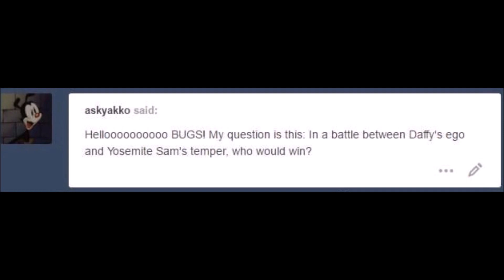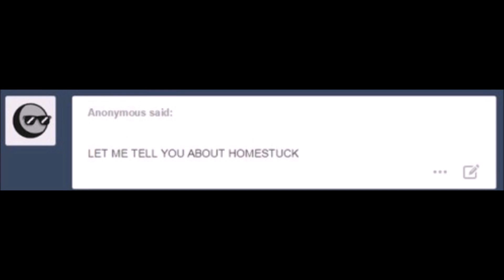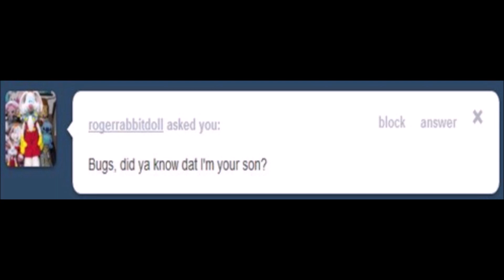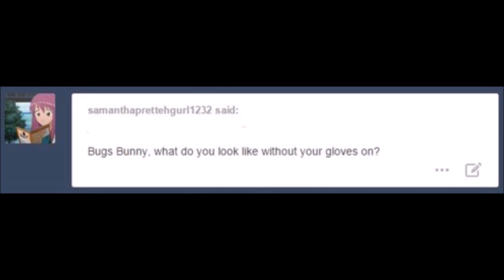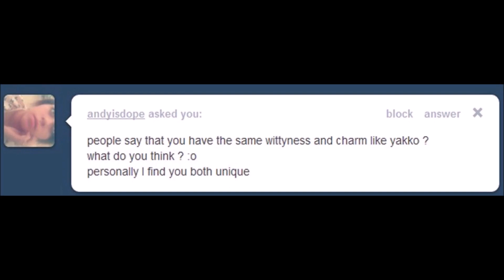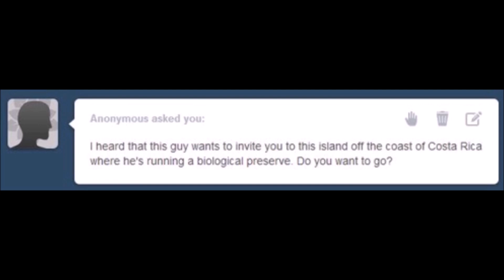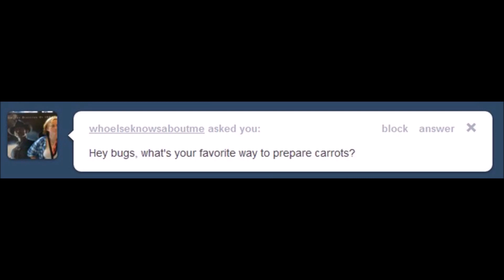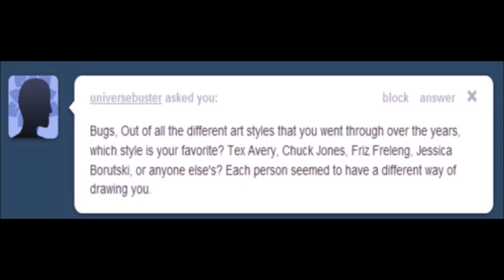Ask Bugs Bunny #4- My word! (read description)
NOTE: This is a series I started this video is just a dub form the Ask Bugs Blog. This mean that I will not be accepting questions. Please make sure you Support the original creator. Music from Looney Tunes back in action Soundtrack by the late Jerry Goldsmith.